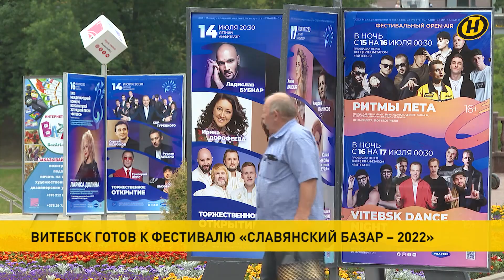Новости сегодня: Лукашенко наградил военных; резервный день для ЦТ; Славянский базар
00:00 Смотрите "Наши новости" 13.00 от 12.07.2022

00:08 Во Дворце Независимости чествовали выпускников высших военных учебных заведений и высший офицерский состав. Представителям высшего офицерского состава Александр Лукашенко присвоил звания генерал-майора.

02:19 12 июля стартовали резервные дни для сдачи ЦТ.

02:54 12 июля на "Славянский базар" приезжают участники детского музыкального конкурса, чтобы вечером участвовать в жеребьевке.